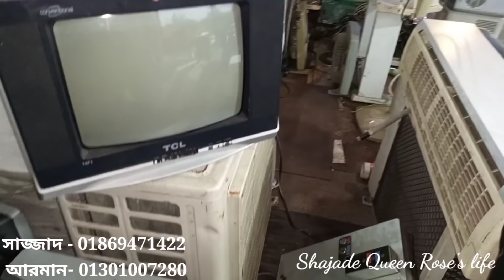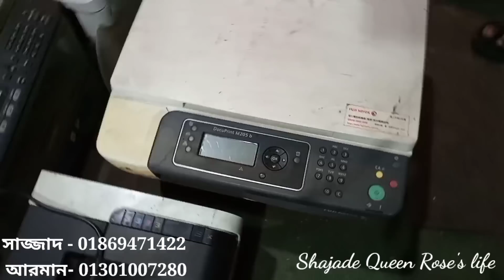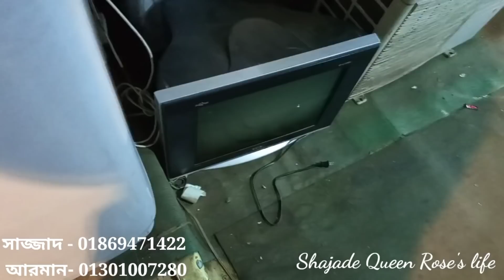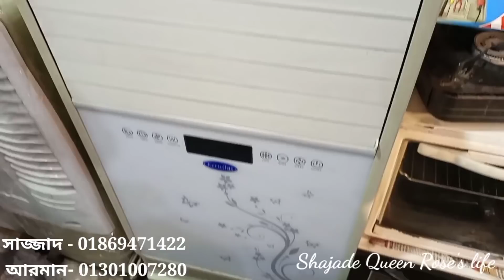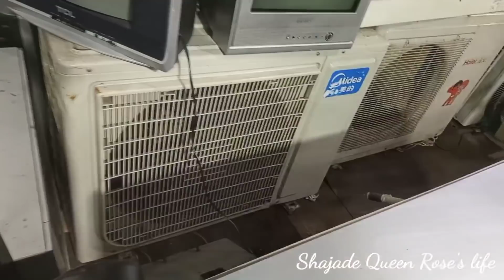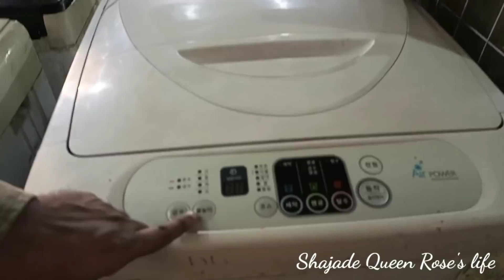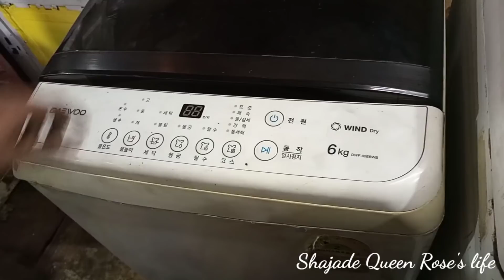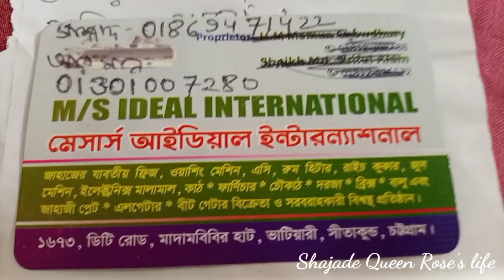পুরাতন জাহাজের এসি, ওয়াশিং মেশিন, টিভি, এয়ার কুলার, ল্যাপটপ, প্রিন্টার, রুমহিটার, ওভেন গিজার..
আমার নতুন পেজের লিংক ☝

এখানে জাহাজের বেশ কিছু কোয়ালিটি সম্পুর্ন, বিভিন্ন ব্রান্ডের ইলেকট্রনিক সামগ্রী আনা হয়েছে।

এই সকল সামগ্রী কেউ কিনতে চাইলে ভিডিও র শেষে দোকানের নাম ঠিকানা ফোন নম্বর দিয়ে দেওয়া হয়েছে ঐ ঠিকানায় যোগাযোগ করবেন।